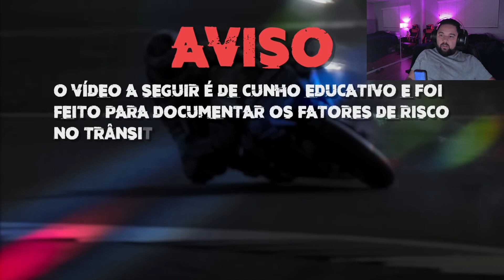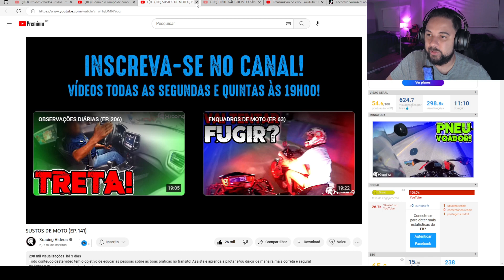SUSTOS DE MORO (EP. 141) XRACING | Caligiuri Reage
SUSTOS DE MORO (EP. 141) XRACING

Bem-vindo ao meu canal no YouTube, onde você encontra os melhores vídeos de XRACING e Motovlogs comigo, Caligiuri. No meu canal, você pode assistir aos cortes do Caligiuri em que reajo a situações de risco e Sustos de Moro EP. 141 que vão deixá-lo à beira do assento.

Eu compartilho minhas experiências com motocicletas, e você pode ver as quedas e tombos de moto que já sofri enquanto faço minhas atividades em vários países pelo mundo. Você vai se divertir comigo reagindo às situações mais inesperadas, enquanto compartilho minhas emoções.

Se você é fã de XRACING e de motovlogs, este é o canal para você. Eu apresento os melhores vídeos de X Racing, Moto cai com a moto e muito mais. Junte-se a mim nesta aventura emocionante, assistindo aos meus vídeos e curtindo cada momento comigo.

Então, se você gosta de adrenalina, motos e quer assistir a cortes do Caligiuri e Sustos de Moro EP.

cortes do caligiuri caligiuri reage caligiuri reagindo caligiuri react caligiuri reagindo países caligiuri pelo mundo xracing videos x racing moto cai com a moto motovlog motorcycle tombos de moto xracing quedas bati a moto caiu de moto SUSTOS DE MORO xracing SUSTOS DE MORO EP. 141